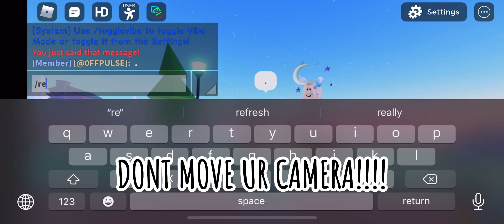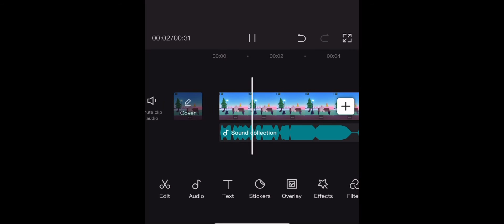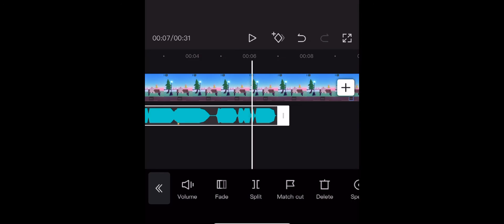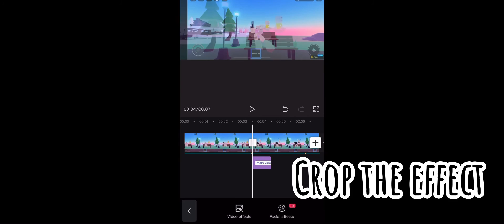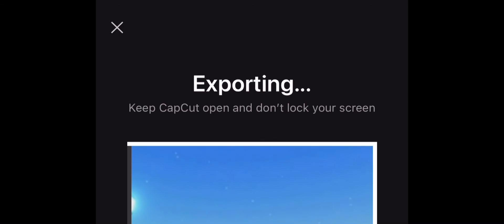All mine trend tutorial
Sorry if its not clear or what idk because im lazy 🥲
This was requested by someone yes i forgot who is it